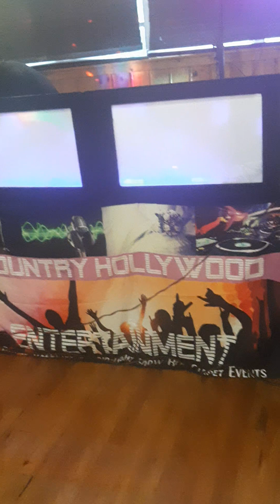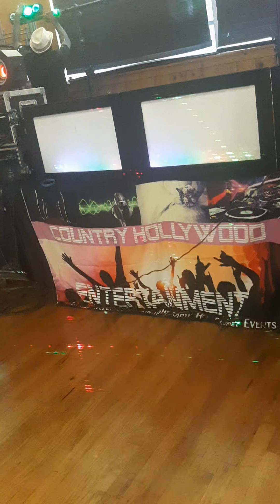Country Hollywood Entertainment setting up for a birthday party.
We had to bring some lights for a birthday event that Country Hollywood Entertainment was djing at.